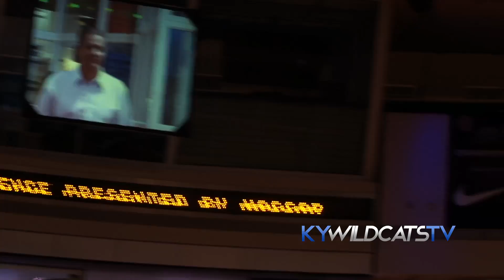Coach Cal and Louis Dampier Jacket Ceremony